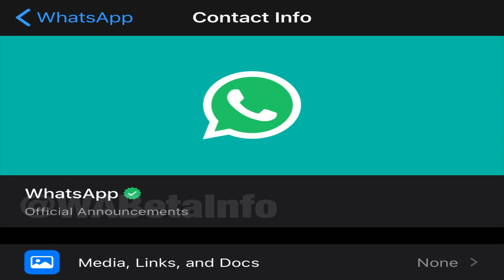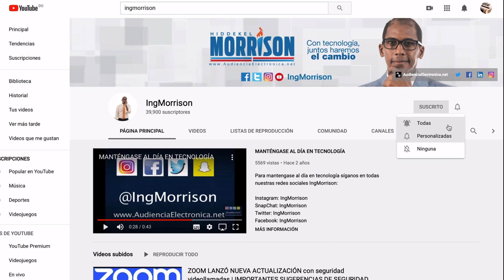¡Cuidado! TU WHATSAPP PODRÍA ESTAR COMPROMETIDO; mira cómo lo están hackeando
El Ing. Hiddekel Morrison explica cómo tu WhatsApp podría estar comprometido; mira cómo lo están hackeando. En las últimas horas se han registrado varios casos en los que hackers se hacen pasar por servicio técnico de la 'app' para robar las claves de verificación.